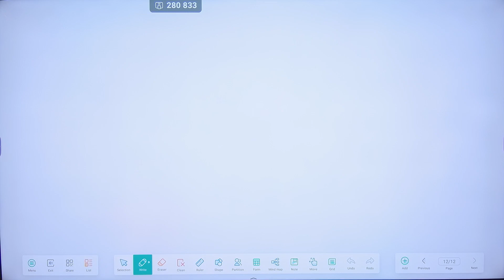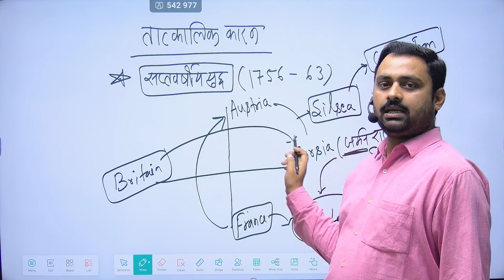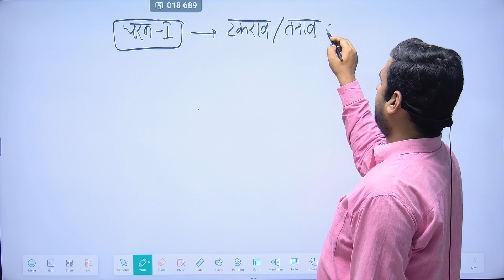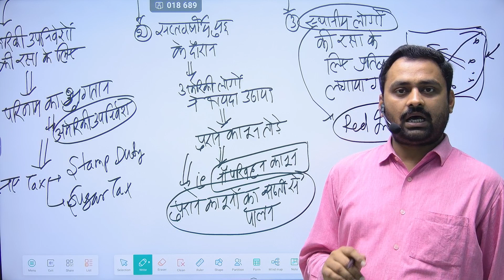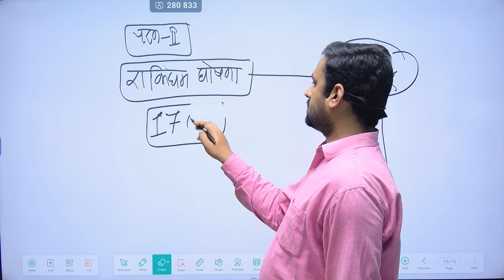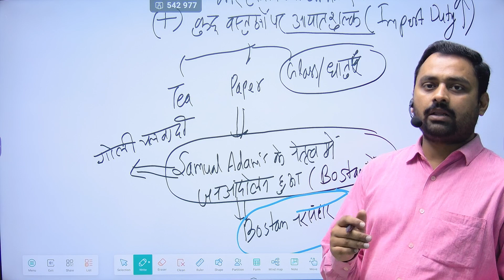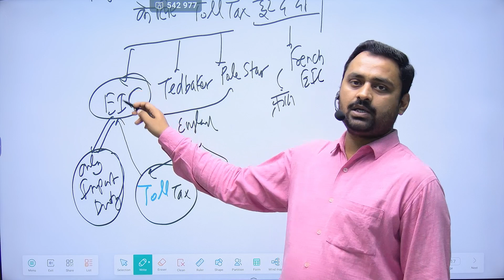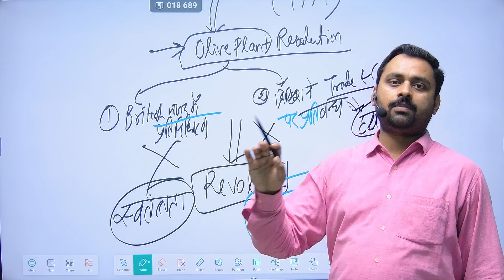American Revolution Part 2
A complete solution for college and university exams and competitive exams like- SSC, UPSC, State PSC- BPSC, MPSC, UKPSC,UPPSC etc. in Hindi. The complete preparation of Indian Engineering Services Examination, GATE exam of Electrical Engineers, all semester exams of Electrical and Electronics Engineering branch. American Revolution, World History
This channel also provides all the study materials from class 6th to 12th class for Arts and Science Stream including all subjects like- polity, geography, history, Society, Ethics, Mathematics in Hindi and English Languages. all the topics related to competitive exams are also covered in the videos/lectures. all the topics of competitive exams are covered from NCERT books with latest trends. all the Previous year solved papers are also included and solved by faculty itself with full proof of explanations and illustrations. Examples of various topics covered in the sections- Indian Geography- Physical, Human and Economic, Indian Polity- Bharat ki Rajvyavastha, Mathematics-,environment and ecology, paryavaran, indian and world geography through maps, naziwad and hitler, french , england, russian and americal revolution in hindi. upnivewad, america ki kranti, france ki kranti, england ki kranti, europe me rastrawad ka uday, GDP, NNP and banking, Art and culture, vastukala, indian dance, Indian States, North East India, Indian Women from ancient to modern.
10th class Mathematics lectures link:-